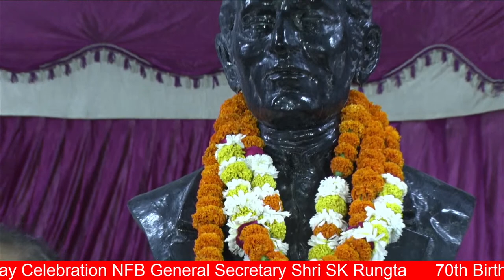70th Birthday Celebration NFB General Secretary Shri SK Rungta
Hey everyone!
We are delighted to inform you that we are Celebrating 70th birthday of SHREE SANTOSH KUMAR RUNGTA. Who is general Secretary of NATIONAL FADRATION OF THE BLIND So we are inviting you to join us and enjoy this birthday On this occasion we have organize a program. In this program some special guest will come and also we have some interesting performances for our all guest so please come and make this day more and more interested.
Date:-17/05/2023
Time:-4:00PM
Address:- H.C.G.B.S. SEWA KUTIR KING’SWAY CAMP DELHI-9 PIN CODE:-110009
Those who are not able to come for you people we have arrange to join us in online mode. You can watch our whole program with YouTube live so for join our live YouTube program click the link given below.